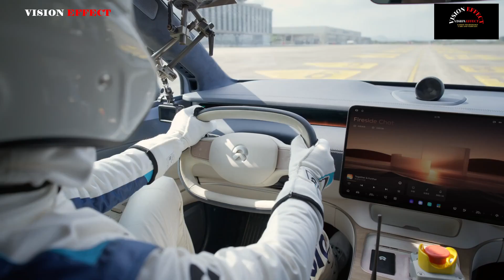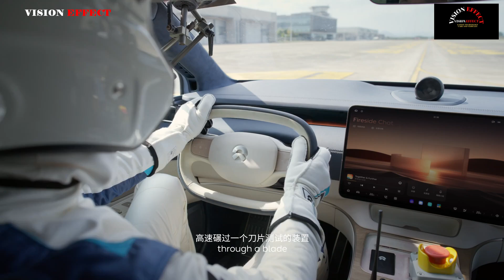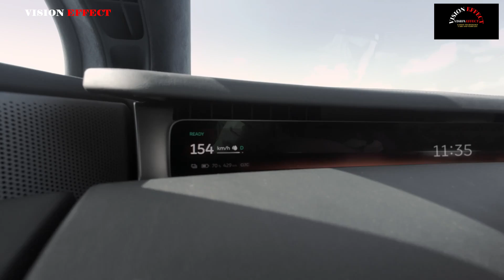Nio ET9 Tire Explosion Test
Yu Chengdong said at the Zunjie Technology Conference held on February 20 that the Tuling Longxing chassis has super maneuverability and emergency response capabilities and is not afraid of tire explosions. After the front tire explosion at high speed, the vehicle was tested to move smoothly and stably without holding the steering wheel.

Regarding the tire explosion test, Yu Chengdong first praised NIO's ET9 model for achieving ultra-high-speed tire explosion at a speed of 160 km/h without losing stability. Yu Chengdong said, "A while ago, everyone saw my compatriot Li Bin launch his ET9. They did a tire burst demonstration in the background. They did a great job. It seems that everyone in our Chinese automotive industry is working hard.

Li Bin demonstrated a rear tire burst, but today Huawei will present you with a more difficult front tire burst. As you all know, it is easy to lose control when a front tire bursts. Our front tire burst test has a higher difficulty coefficient than a rear tire burst.

Then Yu Chengdong showed the test results of the Zunjie S800's front tire burst and slippery road conditions. The results showed that there was no need to hold the steering wheel by hand, and the car would not deviate significantly. In addition, the car drove stably without losing control after the left front tire burst at a speed of 120 km/h.

Thereupon, NIO President Li Bin made a statement on the evening of the 20th: In the afternoon, a colleague sent me a video of the ZUNJI S800 not losing control after the front tire burst, which was very extraordinary. Before the NIO ET9 was released, it also passed multiple tire burst tests. Previously, only the rear tire burst video was released because the rear tire burst can easily cause the vehicle to skid, which is more dangerous. Today, I will share with you the video of the front and rear tire bursts at the same time, he said.

At the same time, Li Bin said that things like tire burst tests should be done best by the CEO himself.

In the tire burst test video released by NIO Vice President of Product Li Tianshu, it is stated that NIO ET9 successfully passed two extremely tough tire burst safety inspection tests last week. The front and rear tires burst at the same time when driving at 150+km/h, and the front and rear tires burst at the same time when driving at 80+km/h on a corner, all of which are cutting-type tire bursts.

In the video, it can be seen that after the NIO ET9's tire burst at high speed, there is no sign of loss of control, and the vehicle continues to move along its original trajectory.